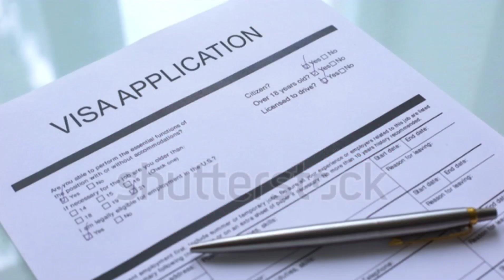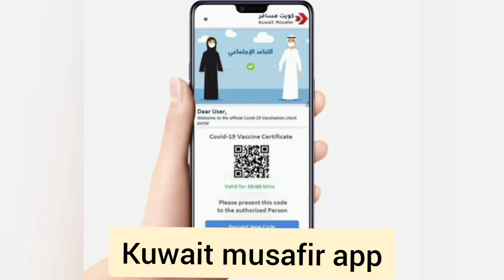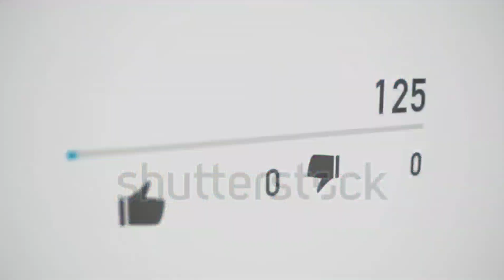kuwait new visa walo ke leye bure khabar | pure details video me to video Pura dekhe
August ke last week ya September ko starting week me jrur koi update aaiga ...to wait kre tb insallah jald update aaiga to aapko pure jaankari de jaaige